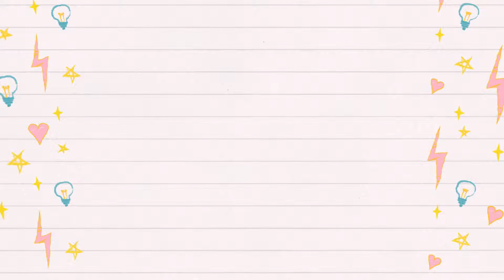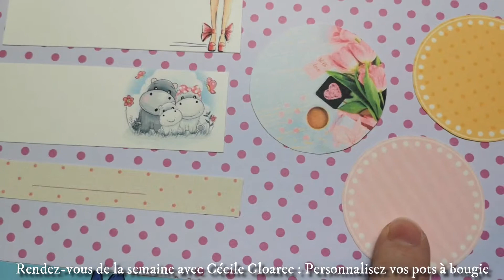Rendez-vous de la semaine 2019-S12 Cécile Cloarec : Personnalisez vos pots à bougie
Je suis totalement fan de mes petits pots PartyLite !
Découvrez comment les personnaliser très très simplement ;)

Google+ : Cécile Cloarec